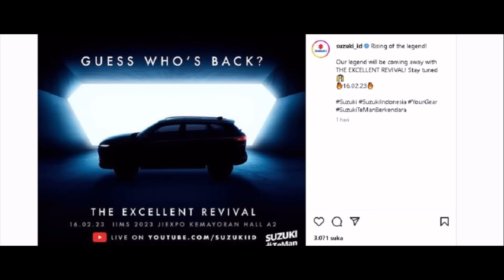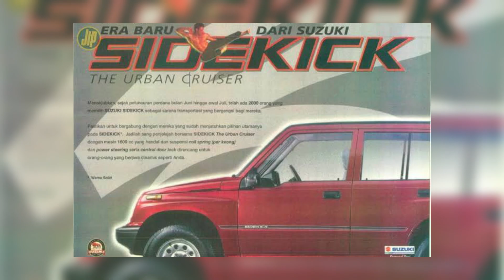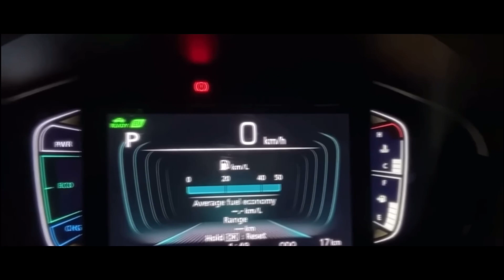RESMI MASUK!! Grand Vitara Comeback! Meluncur Minggu Depan!?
PT Suzuki Indomobil Sales (SIS) bakal meluncurkan mobil baru di Indonesia
Hal ini terungkap melalui postingan akun Instagram mereka @suzuki_id yang menggambarkan sebuah siluet dari SUV baru